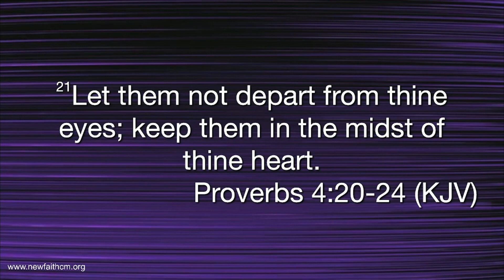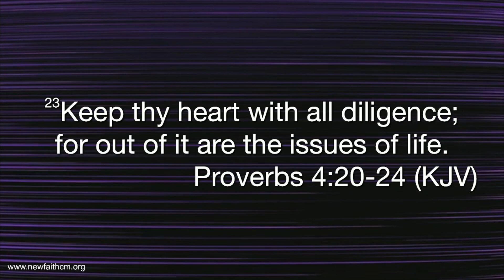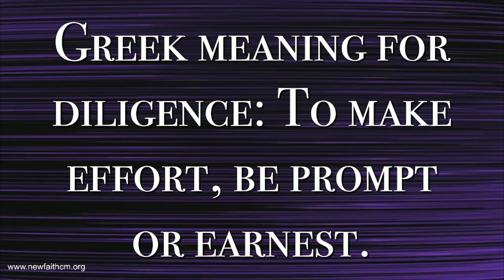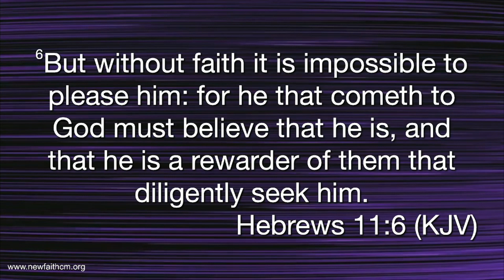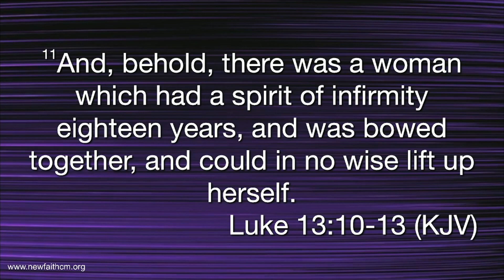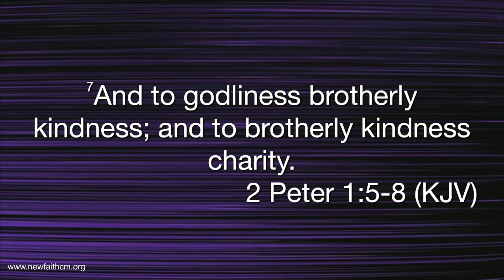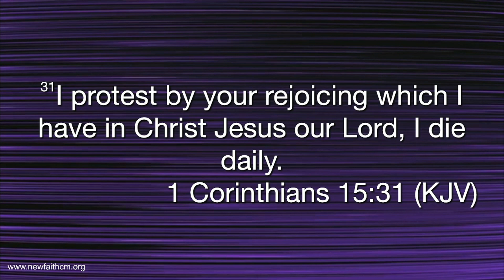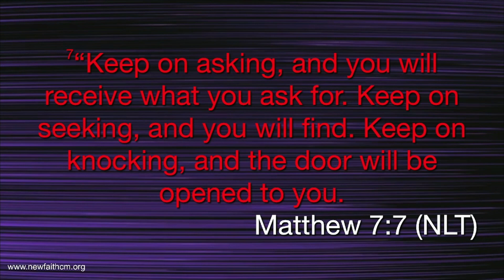Diligence | New Faith Christian Ministries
New Faith Christian Ministries - Empowering People To Impact The World

We hope this message blessed you and empowered you to advance in the Kingdom of God in your personal life and walk with Jesus!

We invite you to worship with us at 7377 Zeigler Circle South in Mobile, AL

Your faithful Grace Giving helps us to advance the Kingdom of God! You may give by downloading and donating through the Givelify App